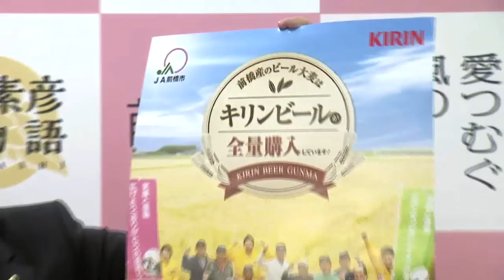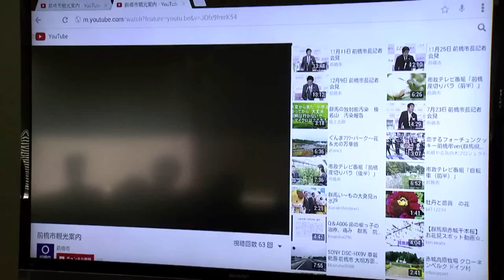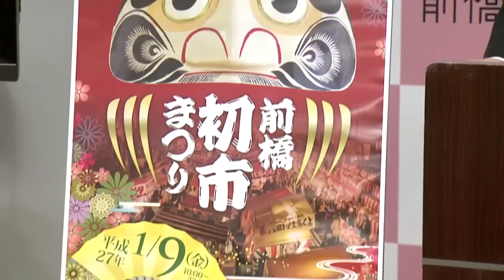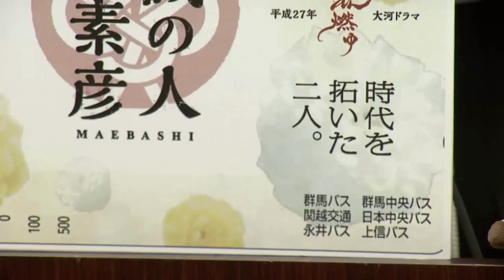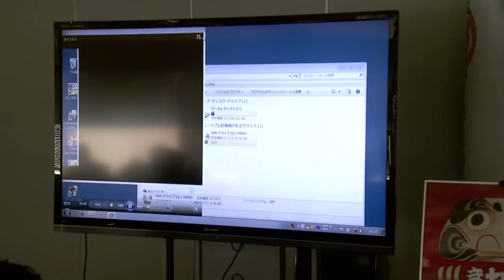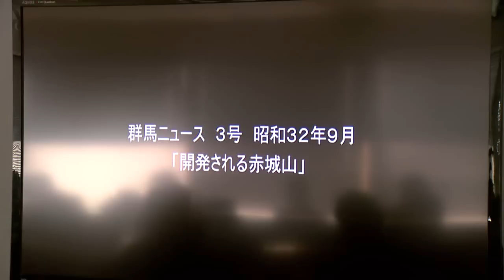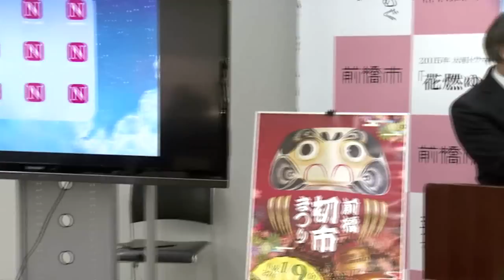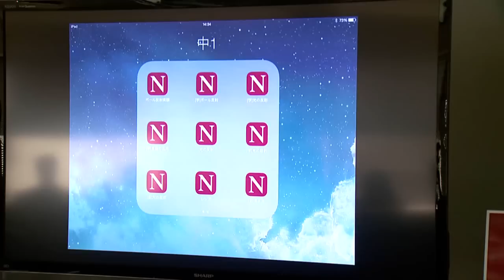12月24日 前橋市長記者会見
12月24日 前橋市長記者会見